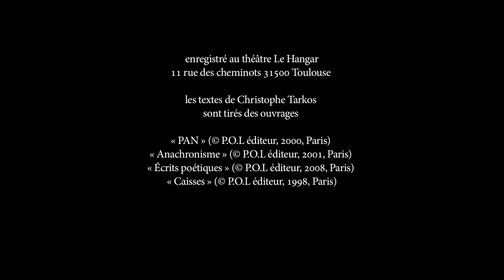CHRISTOPHE TARKOS (re-)SE PROMÈNE - TEASER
CHRISTOPHE TARKOS (re-)SE PROMÈNE

Récital poétique et musical pour clavier, voix, textes de Christophe Tarkos, chant et percussion
Conçu et est interprété par Jean-Marie Champagne et Philippe Gelda
Compagnie RHLGNAPA

Vidéo par Dario Sajeva
Enregistré au Théâtre le Hangar - Toulouse, avril 2016